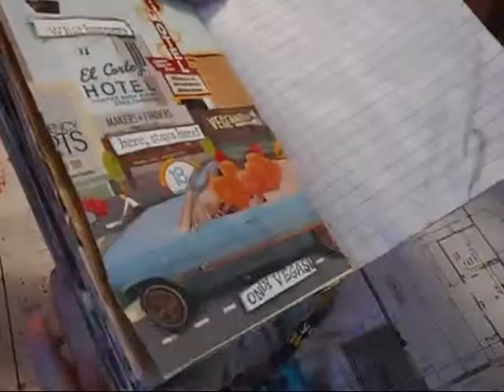journal 52 week 22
Quick page for week 22 of Journal 52